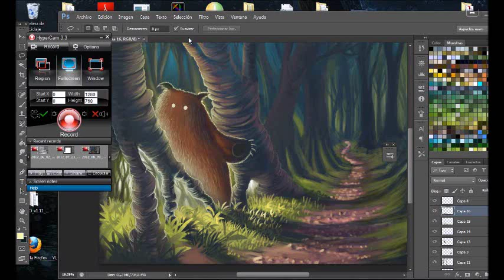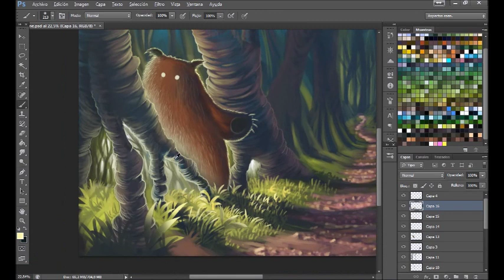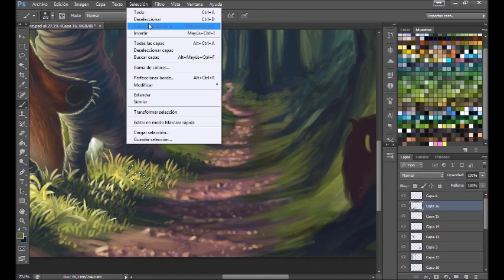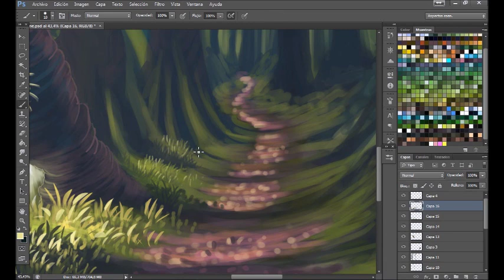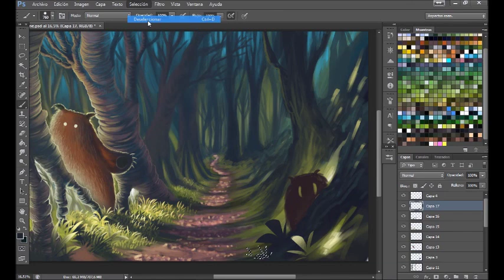Photoshop Painting Grass with the Lasso Tool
My technique to paint grass with photoshop using the lasso selection tool. / Mi técnica de pintar hierba en photoshop usando la herramienta del lazo de selección.